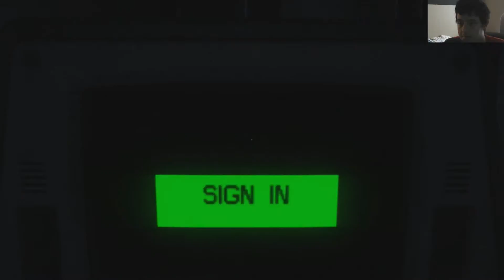Alien: Isolation - Part 3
This game scares me.
If you guys want to play sometime, add me and we can make videos together!
GAMERTAINMENT!!!

ALSO!